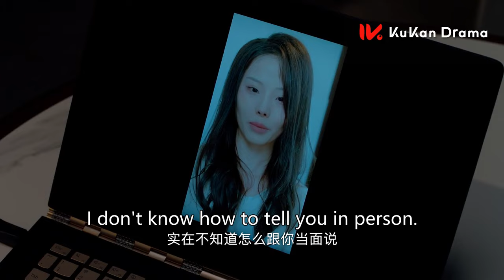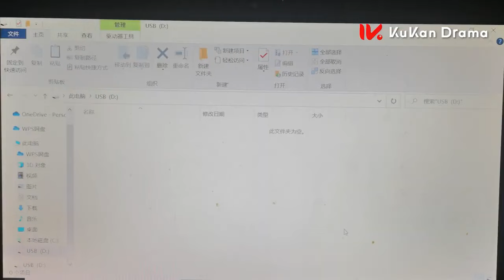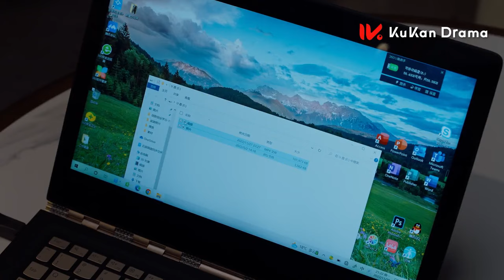灰姑娘被绑架，情急之下向总裁告白，没想到总裁居然也暗恋她 浪漫 高能💋| 麻烦请你先告白CONFESS TO LOVE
💋| 麻烦请你先告白 CONFESS TO LOVE